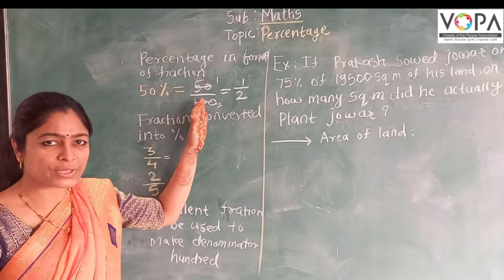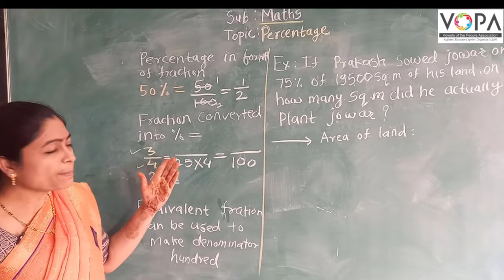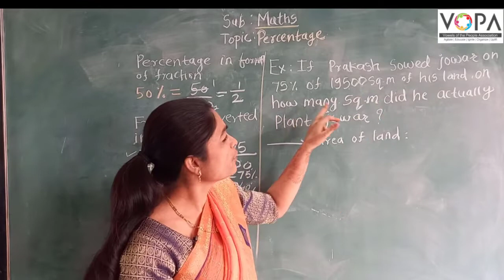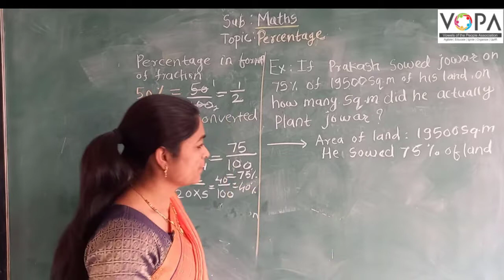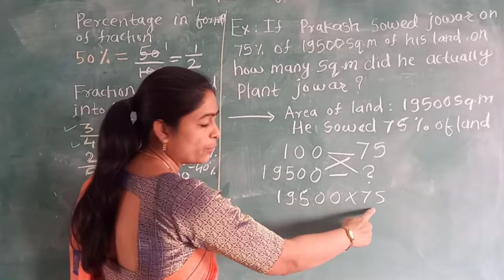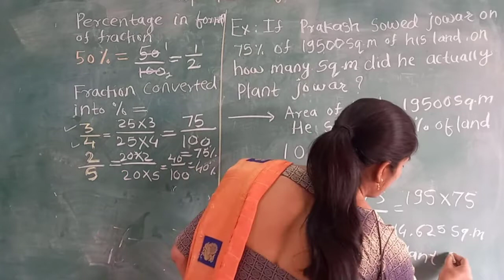6th | Maths | Percentage | V2 | V-School